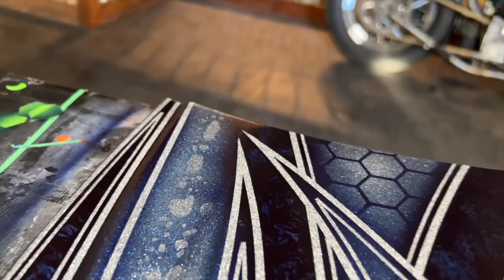Metal Flake Airbrush Effects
Hey everyone Im back with an edited version of the last Thursday night live with Q&A. On this demo hood panel from LiME LiNE I show how to lay out a design using tape in a way that allows some overlay in the paint design. You can see that I cut away tape lines to make the overlay. We also took some suggestions from the live viewers about what types of patterns to airbrush. We ended up airbrushing some marbleize texture, fast style water drops and some freak dots. Thanks for your support ✌️